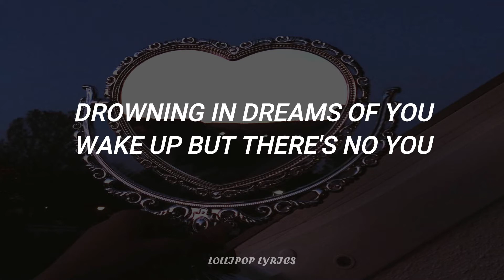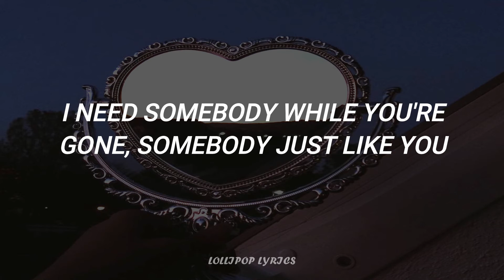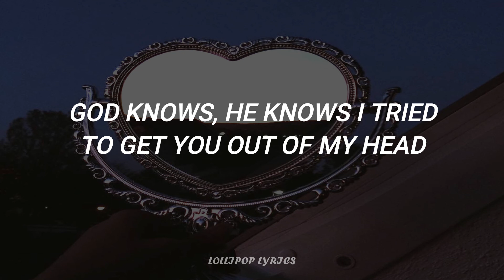Camila Cabello - Just Like U (Lyrics)